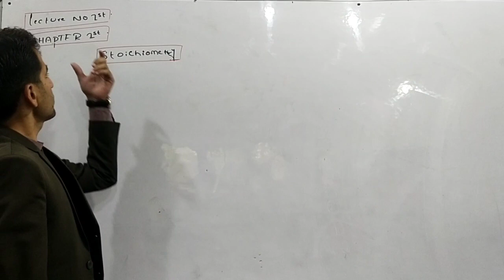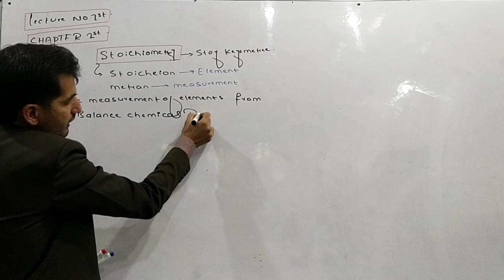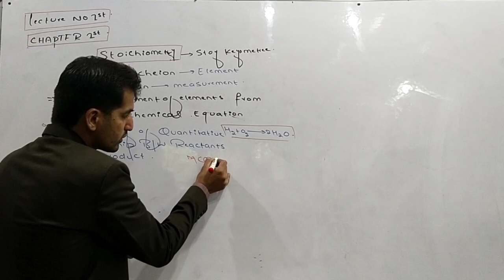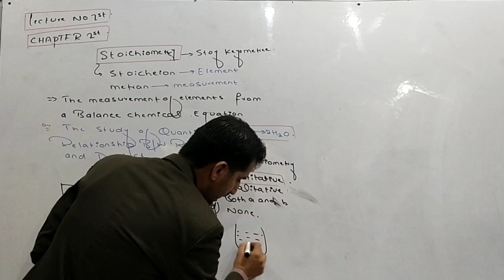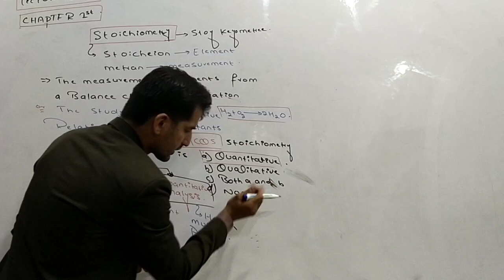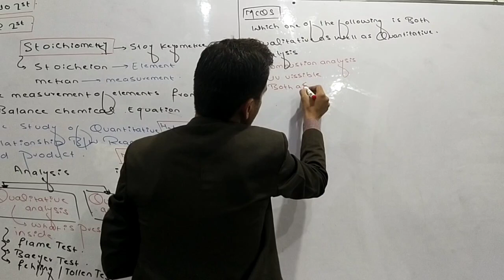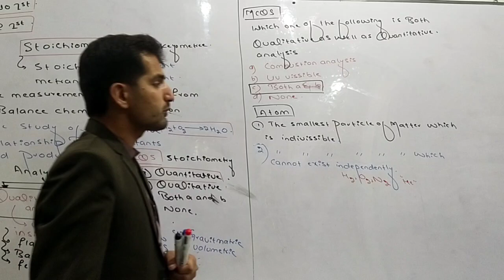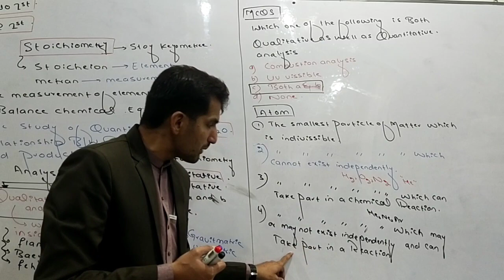lecture# 1st stoichiometry by sir kashif ullah lecturer in Hadaf college Peshawar